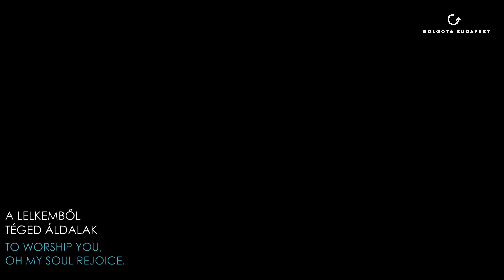2019.06.23. Vasárnap délelőtt: Dicsőítés